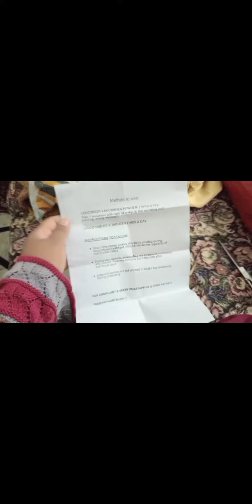Shukar hai k parcel aa gay|| Herbalize by Dr Balquis